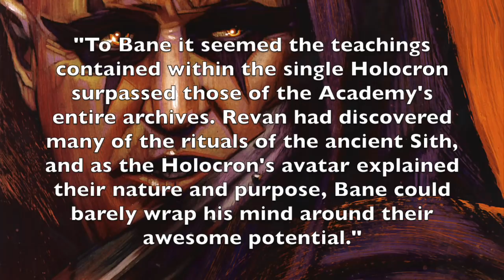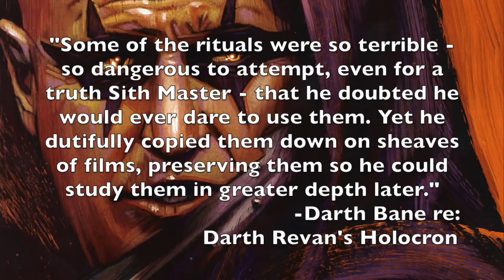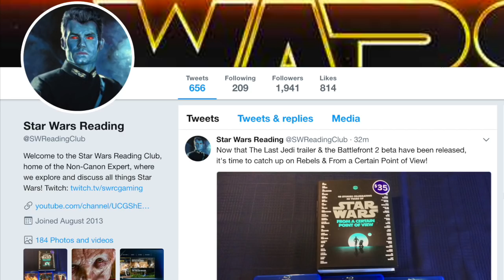Why Did Ancient Sith Have Stronger Force Powers Than Modern Sith? - Sith History Explained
Support Star Wars Reading Club through Amazon

Daniel Zimmerman
Ben Lewitt
Kristoffer Myhr
Matthew Chapman
Tek13
Kai Turner

The Non-Canon Expert explains why the ancient Sith, such as Naga Sadow, Marka Ragnos, Vitiate and Exar Kun, had stronger Force abilities than the modern Sith of Darth Plagueis's and Darth Sidious's era.